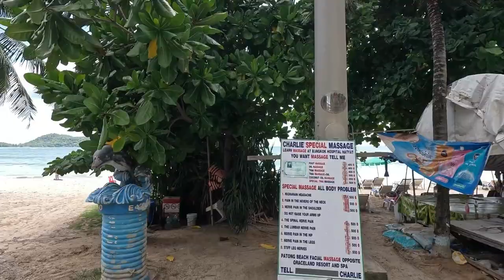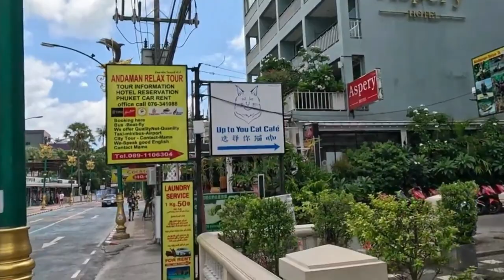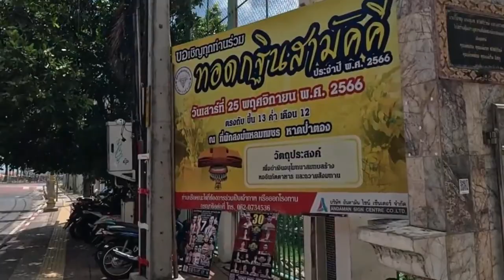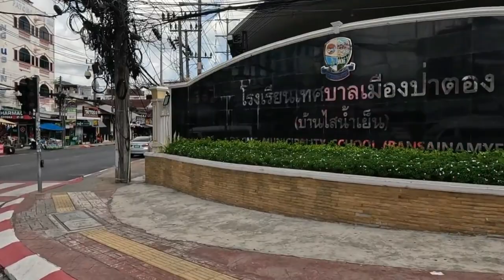Hotel Walks in Patong part 1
Today's walk takes me past many hotels at the north end of Patong.
Hotels include the Charm, Four Points, Graceland, Ibis, Novatel, and many more, these hotels are between Beach Road (Thawewong Road) and Ratutit 200 Pee Road. The next video will be about hotels near the centre of Patong and Bangla Road

The Charm Resort
Four Points by Sheraton
Phuket Graceland Resort and Spa
Ibis Phuket Patong
Andaman Beach Suites Hotel
BYD Lofts - Boutique Hotel
Hotel Indigo Phuket Patong
Holiday Inn Express
Marina Patong hotel
Andaman Embrace Patong
Novotel Phuket Vintage Park Resort and more